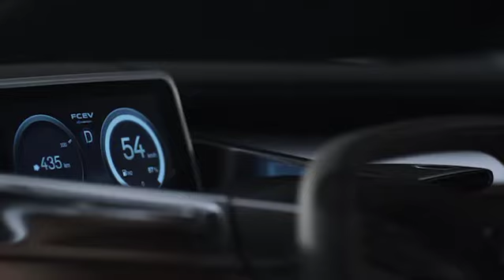Nissan Terra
Nissan presentará en el próximo salón París el Concept Car Nissan Terra, un SUV movido con una pila de combustible de Hidrógeno, lo que otorga silencio total en la marcha.